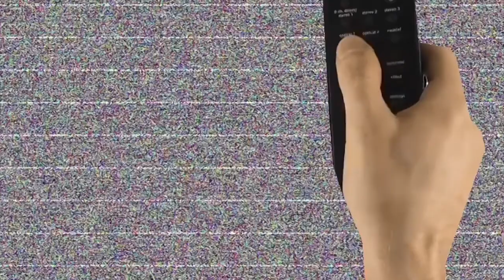At the NIH Clinical Center - Jane Kim works to prevent eye disease in children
Meet Jane Kim, a research scholar with the National Eye Institute working at the NIH Clinical Center. Kim’s research involves finding identifiers of uveitis in children, with the goal of preventing eye disease in children. Kim was participating in the Medical Research Scholars Program coordinated by the NIH Clinical Center's Office of Clinical Research Training and Medical Education. Video courtesy of LabTV Interview conducted in 2014.